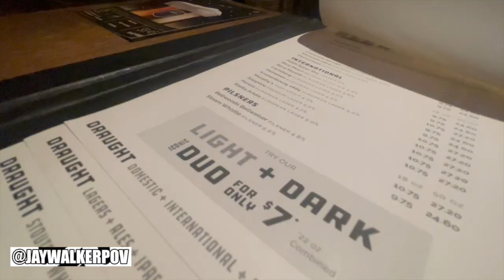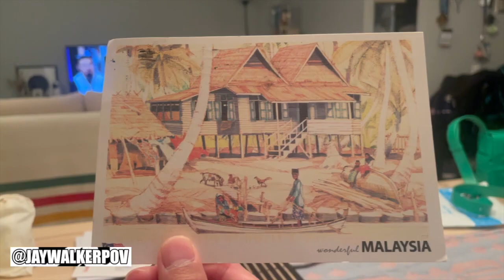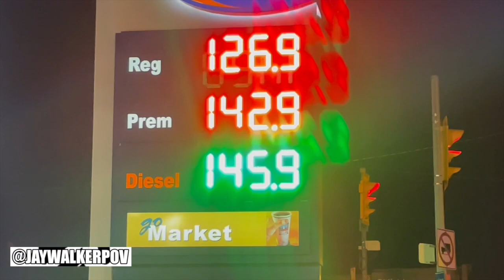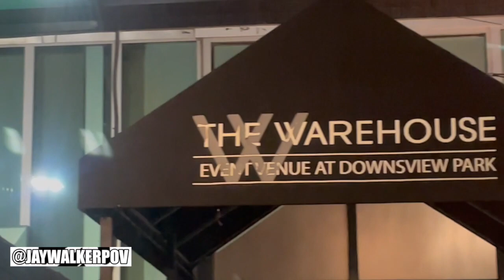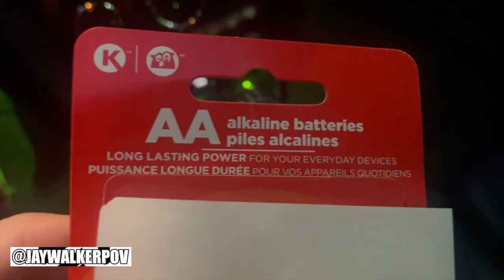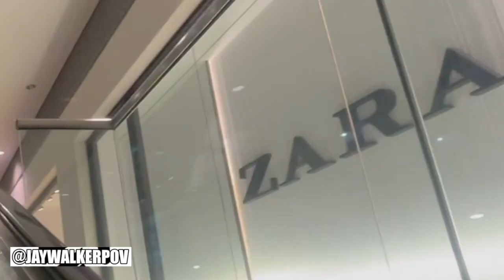JWPOV Live From Last Week Ep 156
Welcome fellow JayWalkers to the 156th Episode of JWPOV Live From Last Week, a show featuring the daily life of JayWalkerPOV in a weekly episode.  This episode shot in Mid-December features Christmas shopping, SVP, sunsets, Raptors game with Scott, Malaysian postcard, Midtown Vball, cheap gas, visit to Din & Edler to see Luka, Rouge wash, Surgical Holiday Party, Christmas Tree in the Condo, Eatons Centre Christmas Tree, & bday greets.

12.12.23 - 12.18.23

All I Want For Christmas Is You (The Urb4n Remix)
YT User : Urb4nBeatz